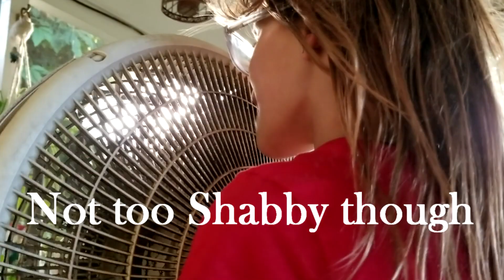YODELE HEE HOO!! SHE HAD NO IDEA I WAS FILMING!! I GOT CAUGHT...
Another family fun video for you and your kids.
Singing her heart out...well Yodeling her heart out!!
I was sitting 2 feet from her, She had no idea I was filming her until the end...too funny!!!